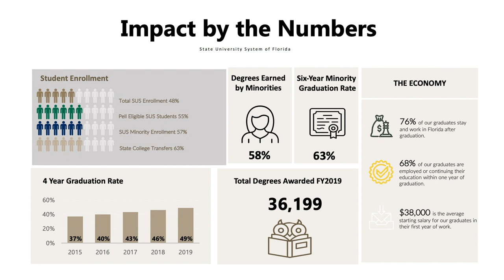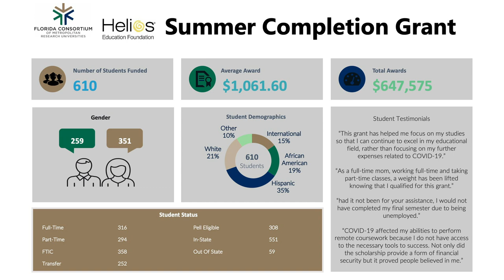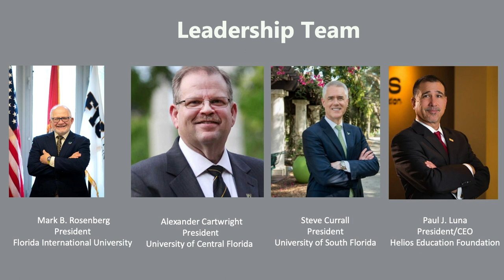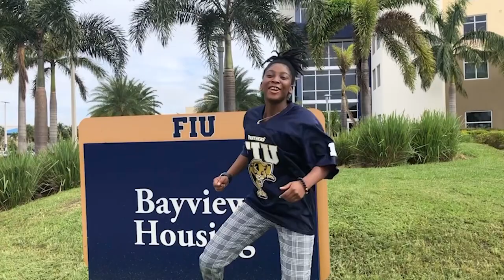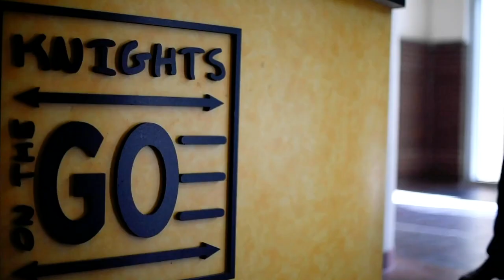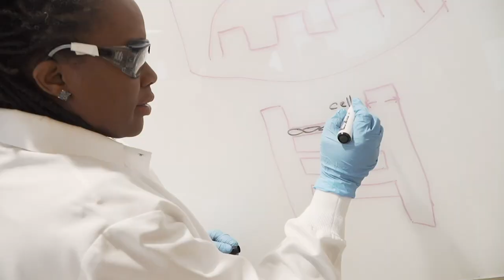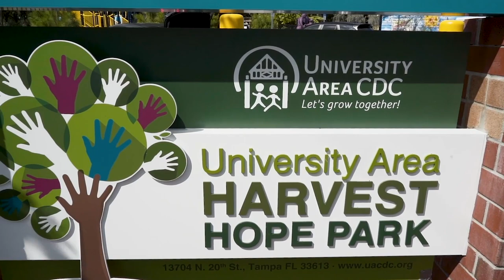Year of Reflection Kickoff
The Year of Reflection Kickoff is a collaborative initiative between Florida International University, University of Central Florida, University of South Florida on Social Justice, Actionable Diversity, Equity, and Inclusion.

This event features:

President Mark B. Rosenberg , Florida International University
President Alexander Cartwright, University of Central Florida
President Steve Currall, University of South Florida
Dr. Michael Preston, Florida Consortium of Metropolitan Research Universities

The Year of Reflection Kickoff is moderated by  Mr. Paul J. Luna, President and CEO of Helios Education Foundation.